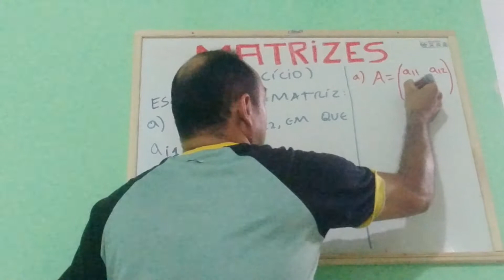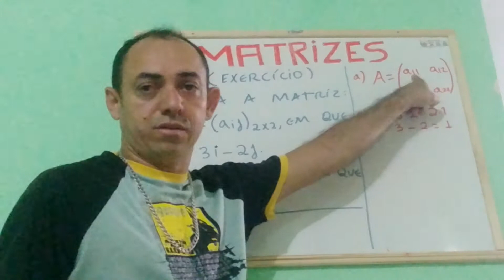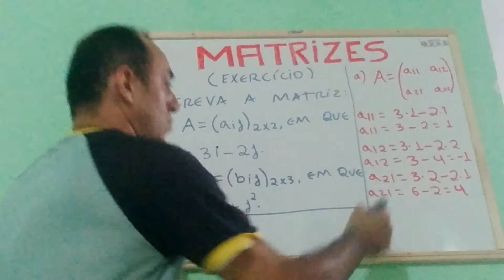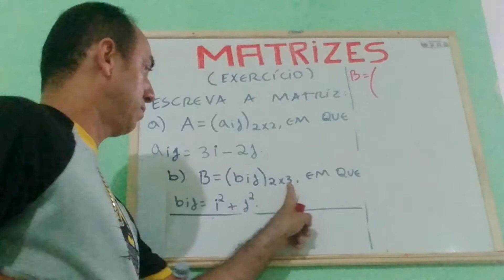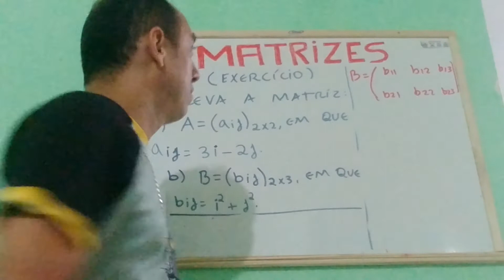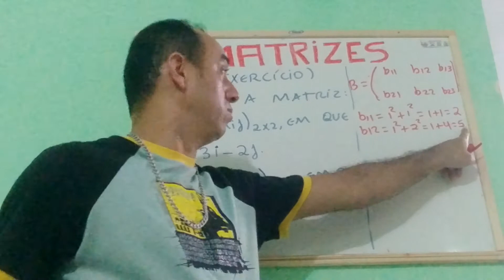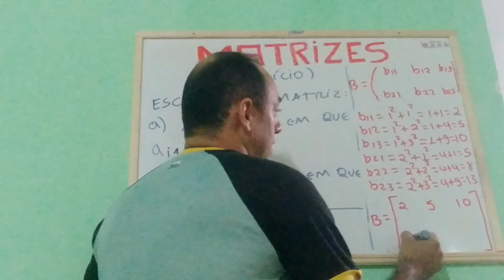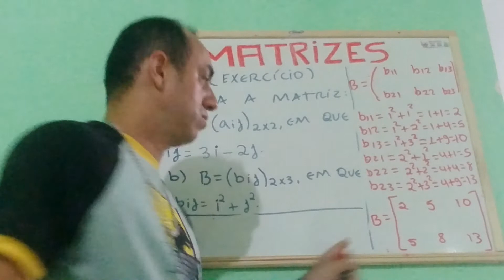EXERCÍCIO 1 DE MATRIZES: LEI DE FORMAÇÃO.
Nessa videoaula iremos fazer um exercício Mostrando como se faz a lei de formação de uma matriz. Será apresentado de maneira simples como fazer a resolução de um Exercício de lei de formação de uma matriz.